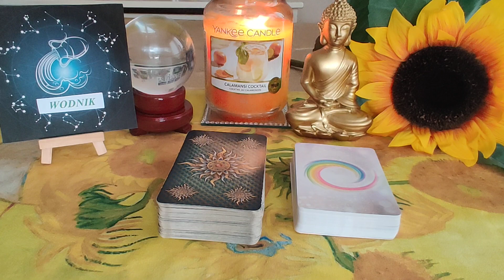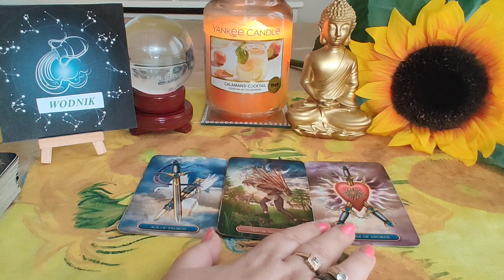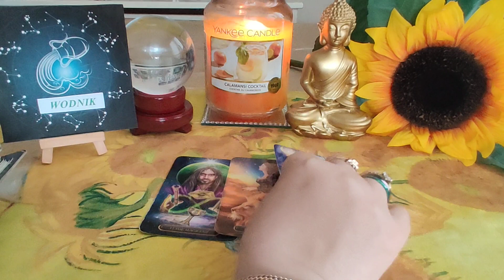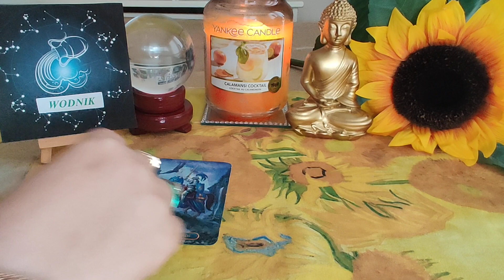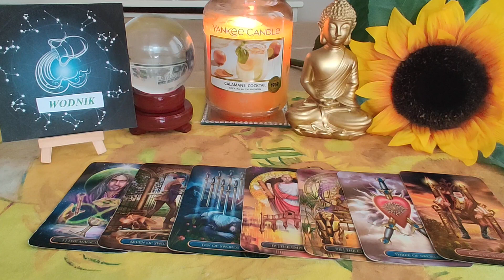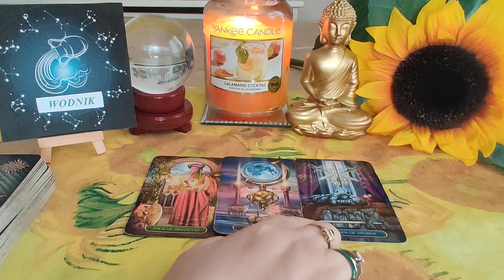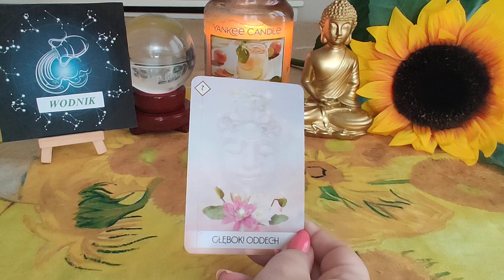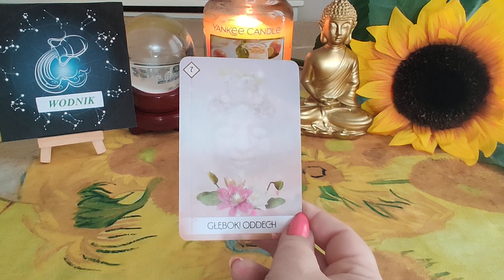♒WODNIK♒HOROSKOP Z WYROCZNIĄ NA CZERWIEC 2023♒